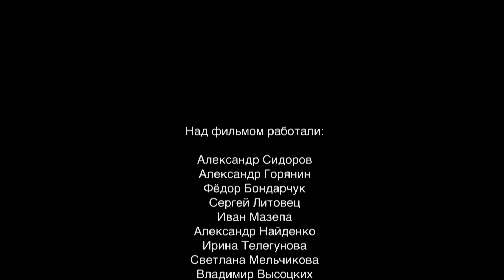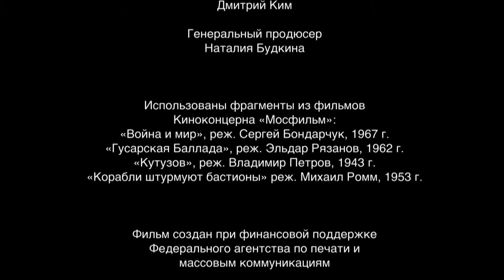1812. ЭНЦИКЛОПЕДИЯ ВЕЛИКОЙ ВОЙНЫ. 25 ЧАСТЬ. ИСТОРИЧЕСКИЙ ПРОЕКТ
1812. ЭНЦИКЛОПЕДИЯ ВЕЛИКОЙ ВОЙНЫ. ИСТОРИЧЕСКИЙ ПРОЕКТ